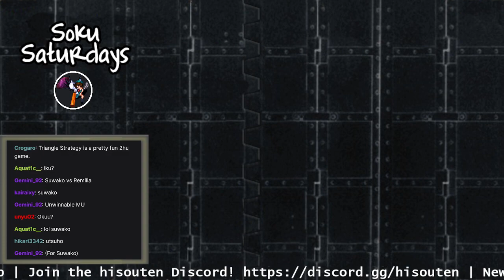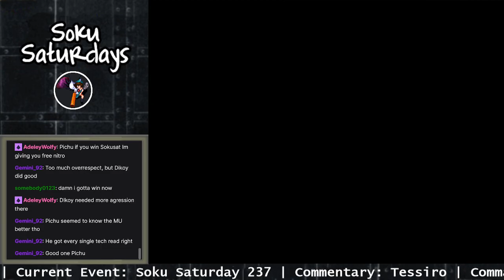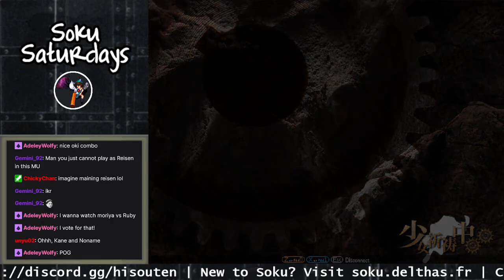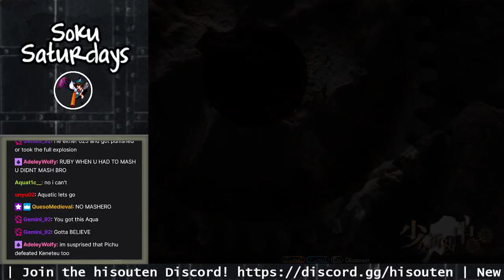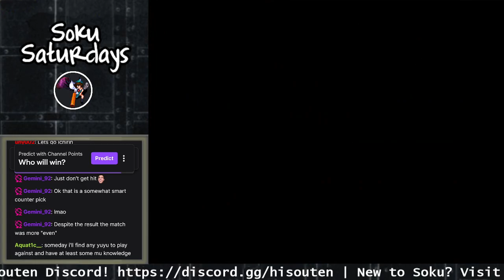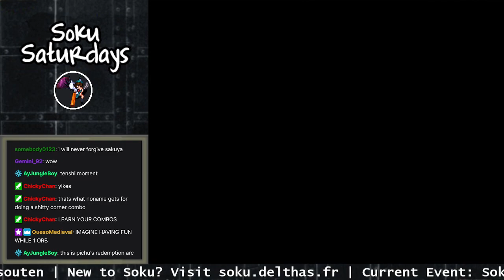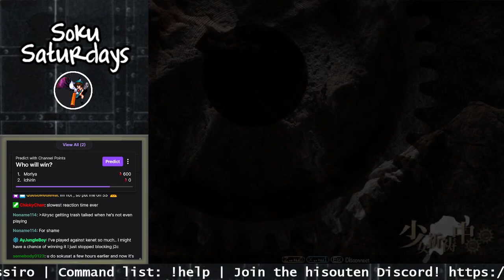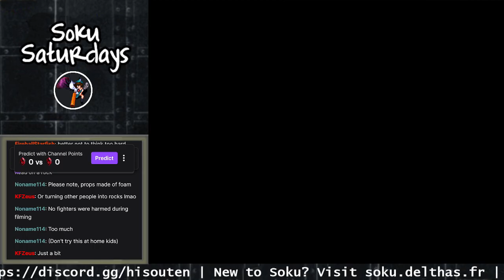Touhou 12.3 Hisoutensoku Online Weekly: Soku Saturday 237!